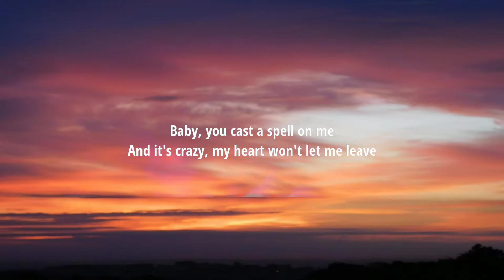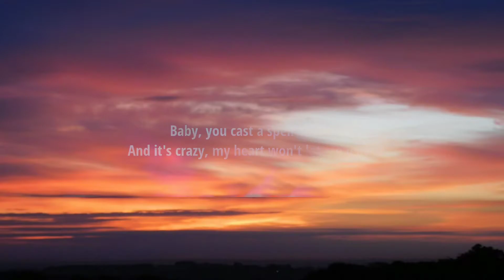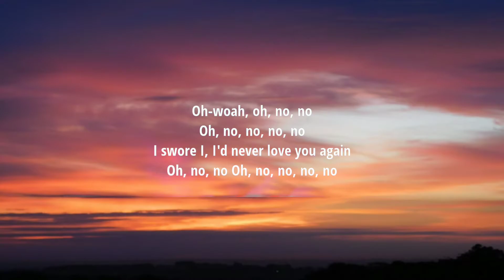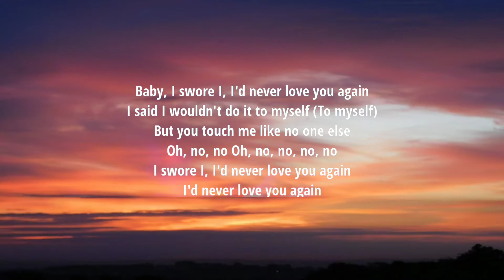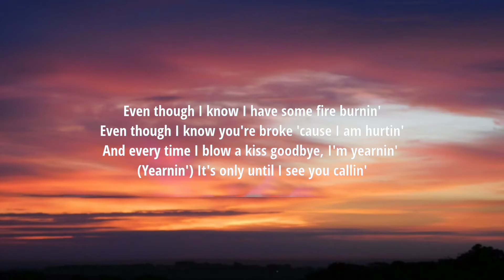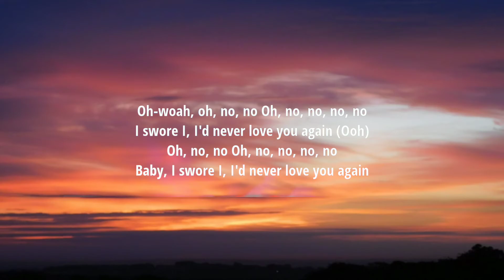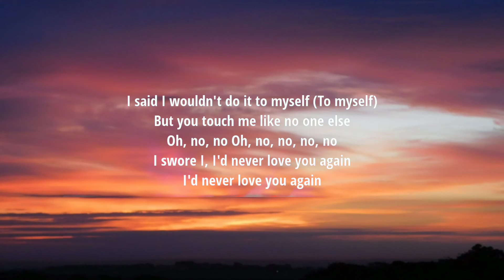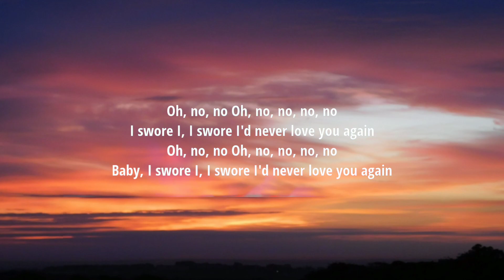Cheat Codes - Never Love You Again |Lyrics| Ft. Little Big Town, Bryn Christopher, Andrew Jackson